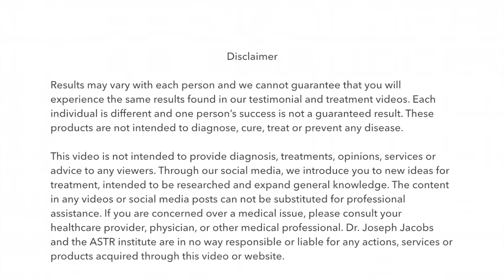Unheard of Back Pain From Skateboard Accident Relieved In No Time (REAL RESULTS!!!)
Back Pain from Skateboard Accident Relieved In No Time (REAL RESULTS!!)

Max was skateboarding and pulled something in his back.  He rested it and was able to skate again for a few weeks but then hurt it again. he hurt his back by trying to do a trick but did not fall. The second time, Max fell on his butt. At worst, his pain is about a 5 or 6 out of 10 when running or even trying to walk up the stairs.  When raising his leg to step fully on the step, the pain is about a 3.

After one treatment on his back, Max was able to complete the tests for pain he did at the beginning of the video with little to no pain at all.